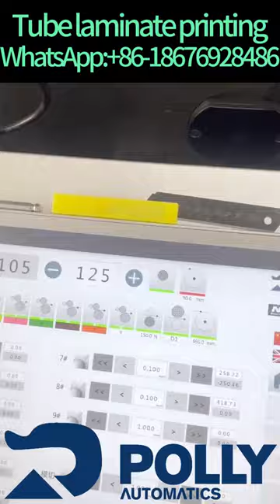Tube laminate printing by FS370 flexo printer 8colors, from Polly Automatic, all kinds label print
Printing Substrate:  PET, BOPP, PVC, self-adhesive paper(60-250g),
the film, cardboard (below300g/sqm), Aluminum foil
Online process: Waterbased flexo printing/High-speed rotary screen printing/Gravure printing unit/Turning bar/Glue printing/hot air dryer/Cold foil unit & UV lamination unit/Delam/relam unit
Functional Characteristics
High precision
High precision overprint adjusting system cooperates with automatic pre-register, which has a fast adjusting speed.
Ultra-short paper path design to minimize material waste.
Hight-precision printing pressure regulation system, more fine dot reduction.

Flexible process
Modular printing unit and platform main structure, flexible system combination.
Flexo printing, gravure printing, screen printing, and digital printing can be added with powerful functions.

Convenient operation
Mobile operation panel, more convenient operation.
Each unit is equipped with an operation panel independently which makes the control more flexible.
The overall mechanical design conforms to ergonomics and is more convenient to operate.

Unique technology
Patented ink feeding system to make printing colors more stable
A patented non-gear clearance transmission system of printing rollers can effectively reduce printing streak problems and improve printing accuracy.